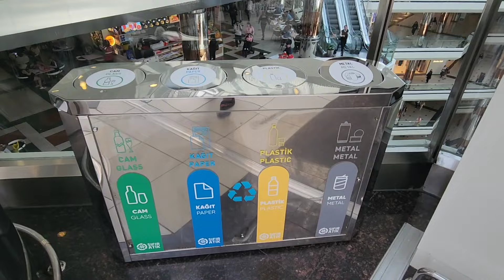اسواق🇹🇷السحر والجمال الفاتن